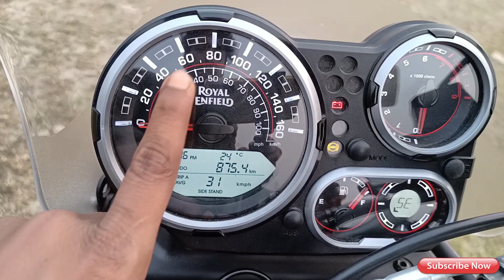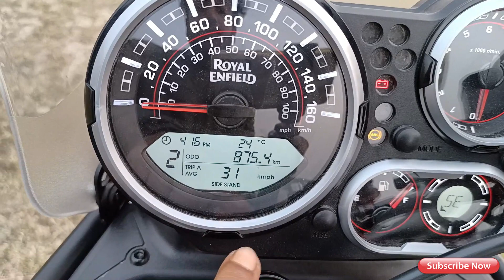Honest review on Royal enfield Himalayan bs6|| 1st servicing cost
Honest riding experience of royal enfield himalayan bs6.